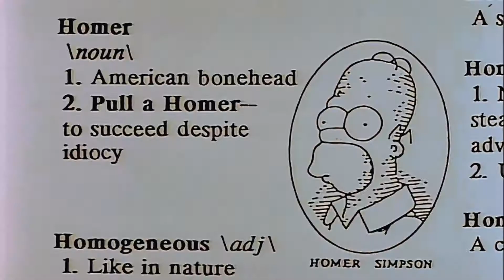Wano SÍ es el arco de Zoro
Sinceramente creí que ya iba a abandonar este canal. Y sí, soy orgullosamente Zorotard.

Arte de la miniatura por Amanomoon

Ö=Simple Is! - Cö shu Nie